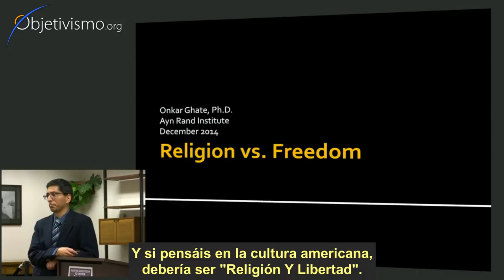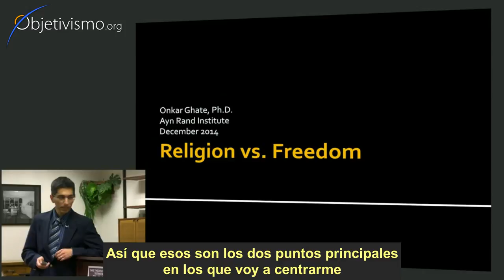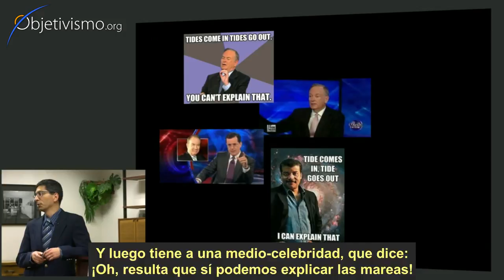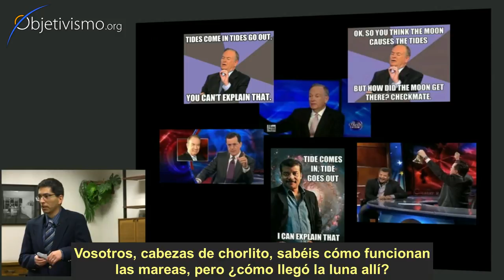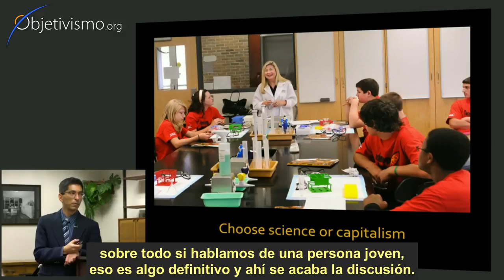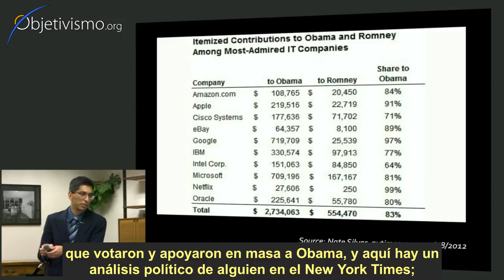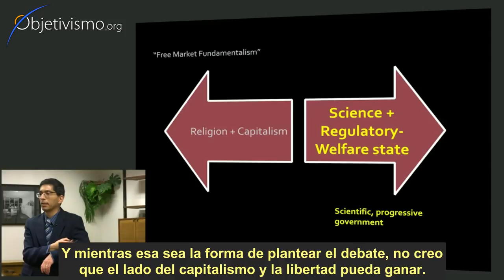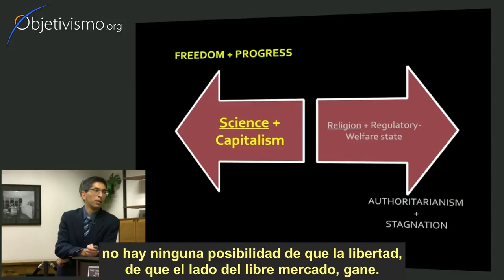"Religión vs Libertad" -- por Onkar Ghate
Es imposible defender la libertad desde un punto de vista religioso.
Si eres religioso apoyarás el colectivismo y la opresión.

Presentación de Onkar Ghate en el Ayn Rand Institute en Diciembre de 2014. En esta presentación Onkar Ghate rebate la idea cultural de la sociedad de que religión y libertad están conectadas.